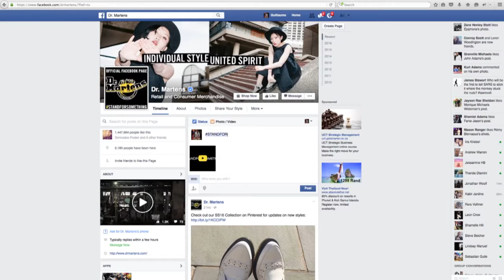Dr Martens | Campaign Video